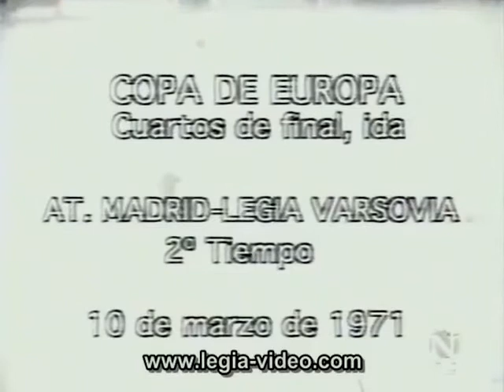Atlético de Madrid - Legia Warszawa 1970/1971 European Cup Quarter-Finals 1st Leg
1 Rodri 28
2 Melo 27
3 Calleja 34
4 Adelardo 31
5 Martínez Jayo 28
6 Iglesias 26
7 Ufarte 29
8 Luis 32
9 Gárate 26
10 Irureta 22
11 Alberto 27

Substitutes
12 Ovejero 25
14 Orozco 22

Coach
Domingo 47

1 Grotyński 25
2 Stachurski 25
3 Niedziółka 26
4 Trzaskowski 29
5 Zygmunt 25
6 Blaut 31
7 Żmijewski 28
8 Ćmikiewicz 22
9 Nowak 22
10 Deyna 23
11 Gadocha 25

Substitutes
13 Małkiewicz 23

Coach
Zientara 42

I upload full (classic) football matches on this channel.